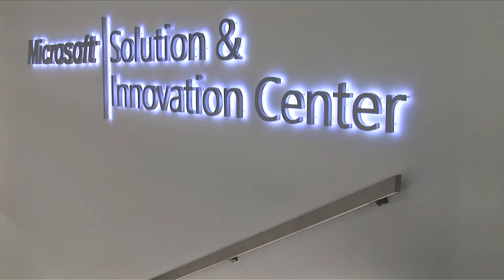Microsoft Informatica 2008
Microsoft Solution& Innovation Center an der Informatica 2008

Produktionsauftrag:
Mediaktion GmbH
Kratzstrasse 35
8620 Wetzikon